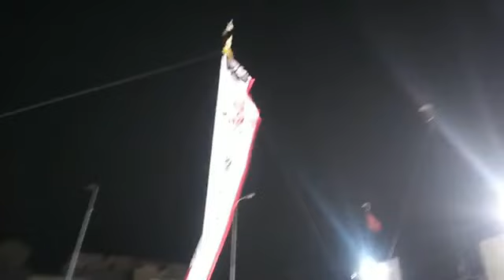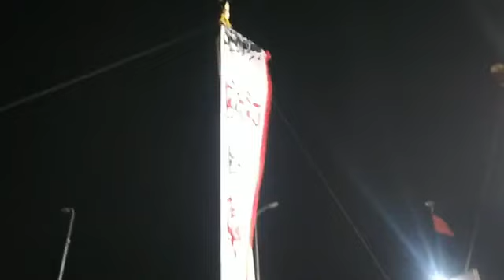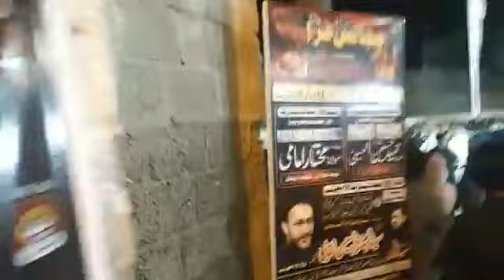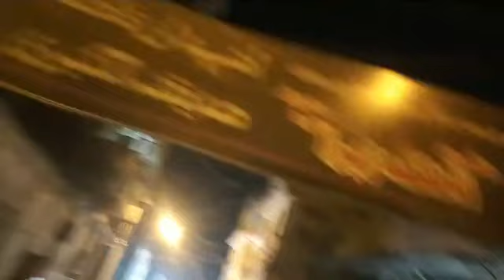30 Mar 2024 | Shahadat Imam Ali A.S. | Maulana Syed Ali Haider Zaidi | Imambargah Mohammadia